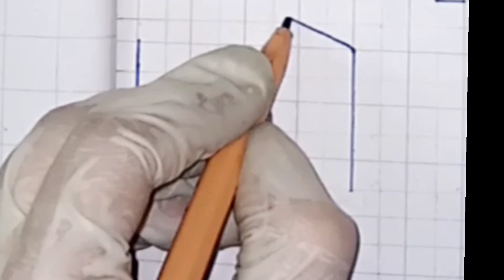Very very easy satisfying drawing # Drawing is a fun